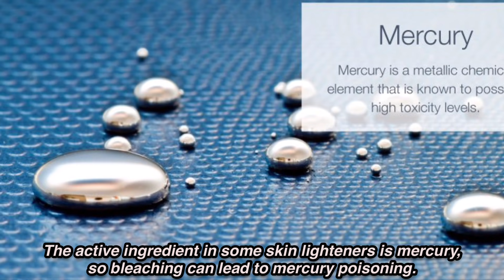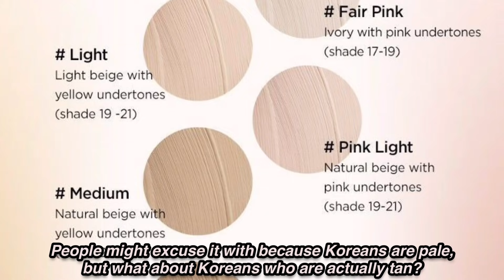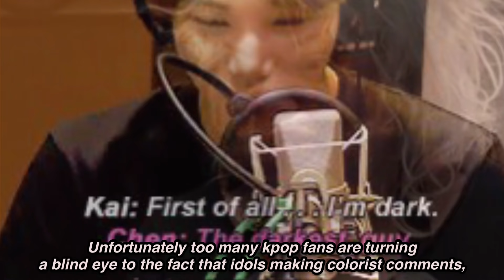Colorism In K-Pop